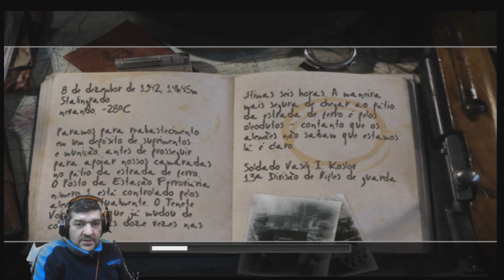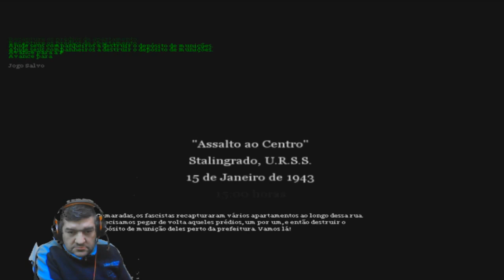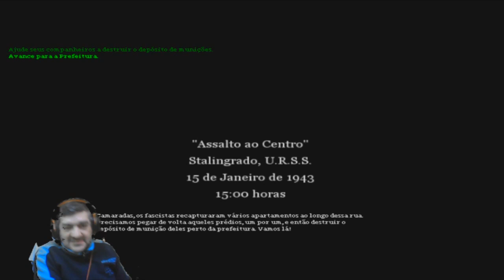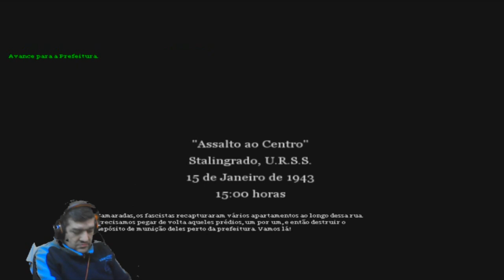call of duty 2 "assalto ao centro"